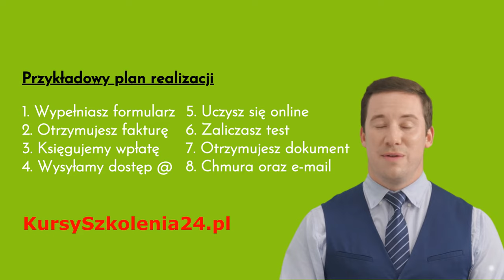kursy szkolenia nauka edukacja praca biznes kwalifikacje umiejętności kompetencje korki